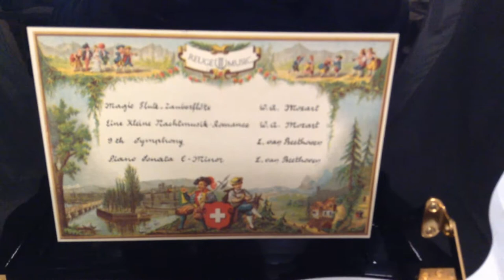Vintage Reuge 60 Note 4 Tune Lever Wound Music Box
NOW SOLD. Vintage Reuge 60 Note 4 Tune Lever Wound Music Box